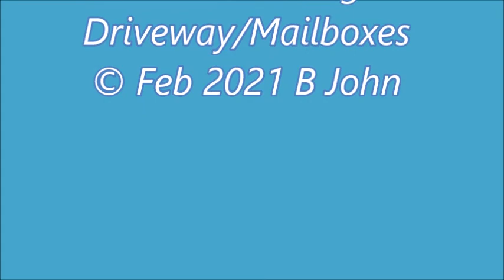K5 Blazer Plowing the Driveway & Mailboxes © Feb 2021 B John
K5(V10) Blazer Plowing Snow Feb 2021. It was an easy winter but still had to be plowed in case a blizzard hit again.